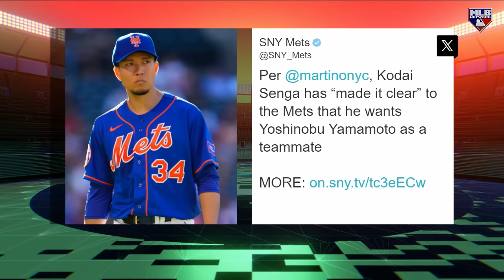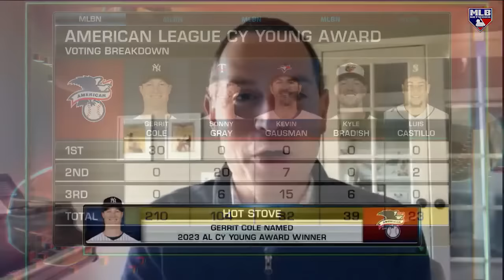Jon Morosi talks on Hot Stove about Yoshinobu Yamamoto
Jon Morosi discusses the market for Yoshinobu Yamamoto and breaks down his ballot for the AL Cy Young Award